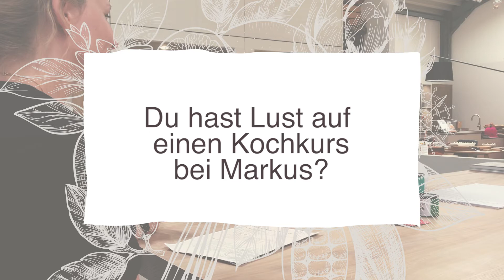Gewürzmischungen von Markus Kieslich | Miomente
Sein enormes Wissen über Gewürze, aromatische und außergewöhnliche Kombinationen, gesundheitliche Wirkungen, Wechselwirkungen und den richtigen Einsatz am Herd hat Markus Kieslich jetzt in seinen hangemischten Gewürzmischungen schmeckbar gemacht. Seine spannenden Gewürzmischungen, die vom Bayerischen Curry bis zum Würzzucker reichen, decken praktisch alle Genussbereiche ab. Vor allem sind sie aber völlig frei von Zusätzen oder gewichtsbringenden Zutaten. Es sind zu 100 Prozent reine Gewürzmischungen. Ohne Aromastoffe, Geschmacksverstärker oder Trenn- und Rieselhilfen. Das riecht und schmeckt ihr auch. Wir haben mit Markus gesprochen und die verschiedenen Sorten, die in geschmackvoll designten Dosen stecken, getestet und verraten euch, was drin ist und wie ihr sie perfekt beim Kochen und Genießen einsetzen könnt.